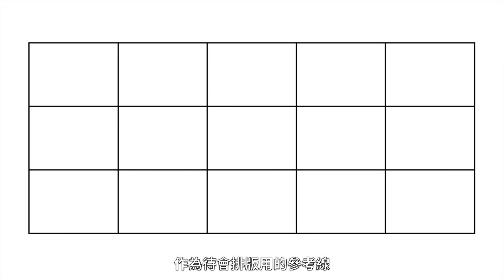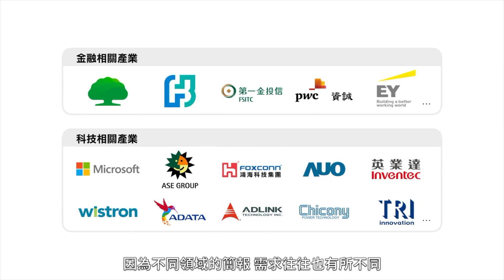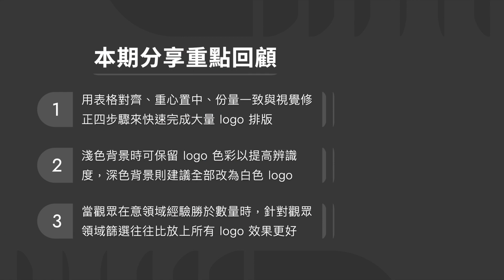大量 logo 該如何排版在一頁投影片？｜10分鐘學簡報 #074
大量 logo 該如何排版在一頁投影片？這是個十分常見而令人困擾的問題，在排各式各樣的 logo 時，總是沒辦法把它們排得整齊。今天我們家設計師 Richard 就要來和你分享 Logo 整齊排列的關鍵訣竅！

00:00 開頭
01:14 表格對齊
01:41 重心置中
02:36 份量一致
04:13 視覺修正
04:43 Logo 顏色雜亂怎麼辦
05:34 Logo 多多益善嗎
06:46 分享總結